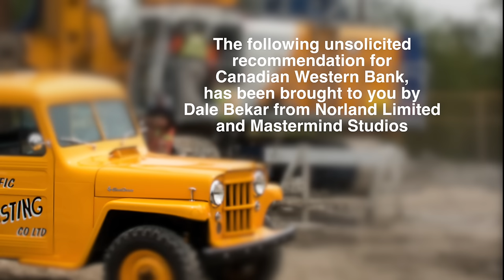NorLand Limited values the Canadian Western Bank